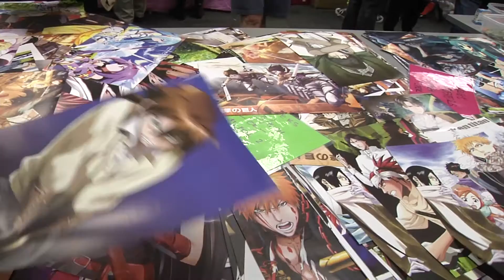JCCC Hosts Japan Festival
Every year, the Heart of America Japan America Society has a Japanese festival in the greater Kansas City area. This year, the festival was held at Johnson County Community College.